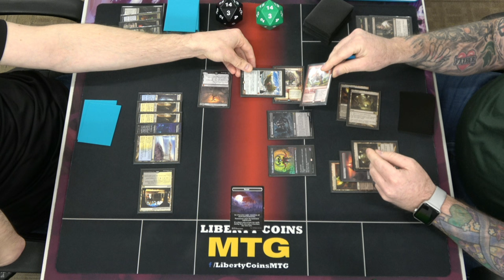Esper Greasefang 🔵⚪⚫ vs Rakdos Midrange 🔴⚫ 04-21-23 | Round 2 | Pioneer MTG Tournament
Regular REL
Format: Pioneer

Open Discord.